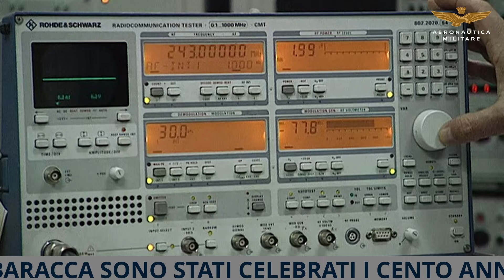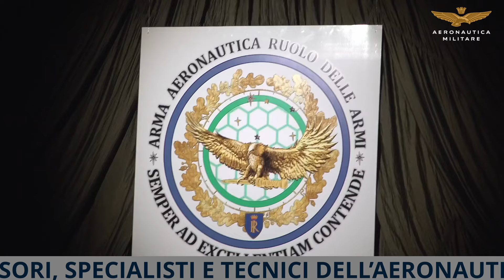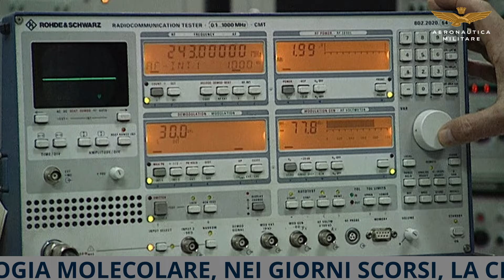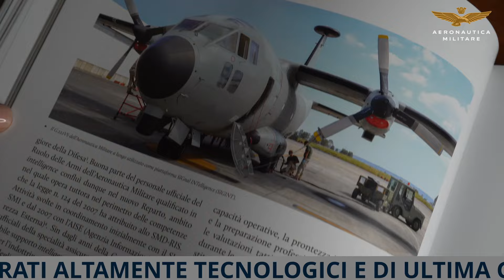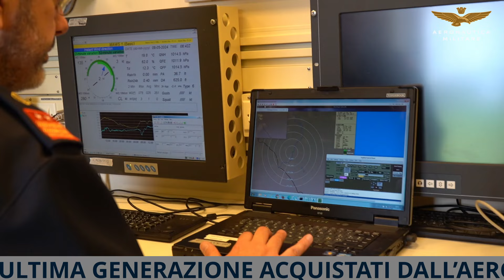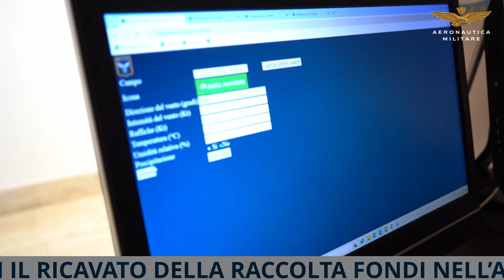Il Centenario del Ruolo delle Armi della Forza Armata - Video News Aeronautica Militare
🔷 Ieri a Roma celebrati i 1️⃣ 0️⃣ 0️⃣ anni del Ruolo delle Armi dell'Aeronautica Militare, nato come "Regio Corpo degli Aeroporti" e poi evoluto in un vasto ed eterogeneo panorama di professionalità che nel tempo si sono evolute e consolidate in settori vitali della Forza Armata.

🎾   Sport e previsioni meteo agli Internazionali di Tennis a Roma.
L'Aeronautica Militare con un team di specialisti del Servizio Meteorologico della Forza Armata fino al 19 maggio assicurerà bollettini e aggiornamenti in tempo reale, per garantire all'organizzazione delle varie sessioni di gara l'avvio dei match o la ripresa a seguito delle eventuali interruzioni.

✈️ Nei giorni scorsi all’Istituto di Oncologia Molecolare di fondazione AIRC a Milano, sono stati consegnati due apparati altamente tecnologici e di ultima generazione acquistati con il ricavato della raccolta fondi nell’ambito del progetto benefico “Un dono dal Cielo per AIRC”.

Se vuoi approfondire di più qui trovi il link alle 𝐧𝐞𝐰𝐬 🗞️